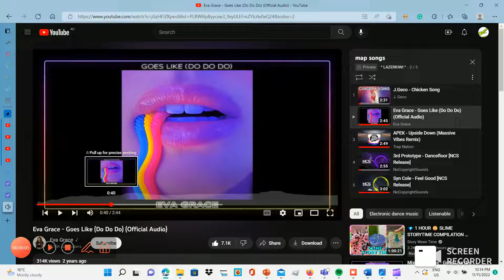ah my evil ocs meme ( original idk- in this context probably) (im not editing this suffer-)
yeah suck it up